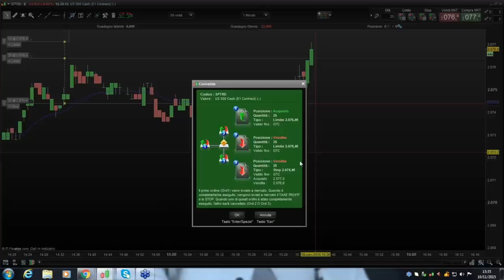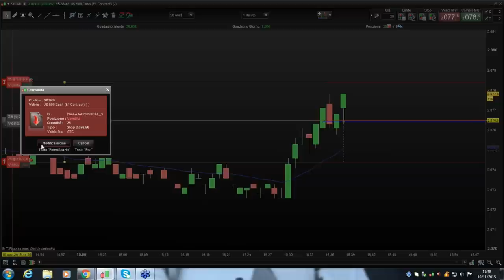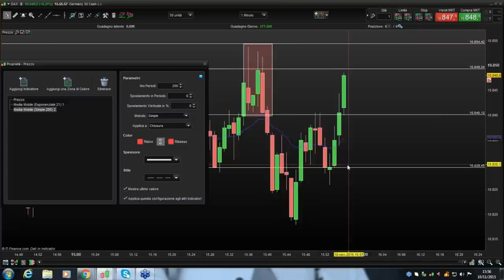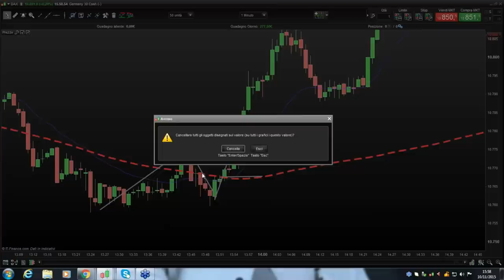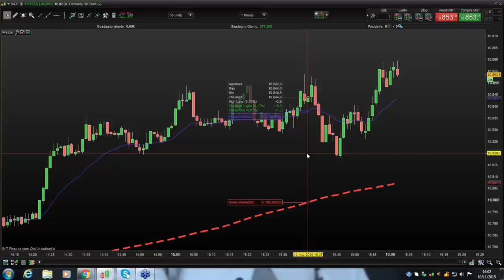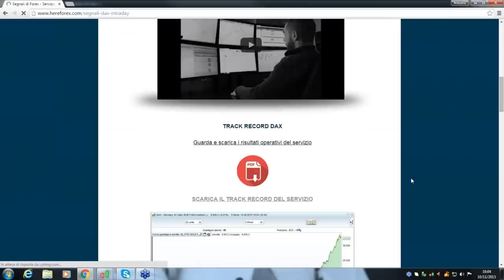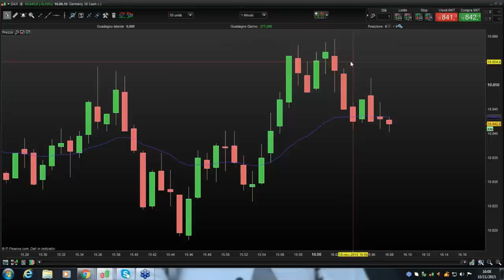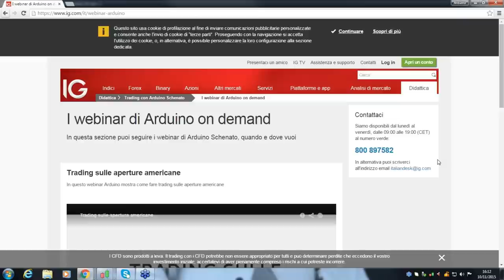Live trading su indici USA e Dax in correlazione - Parte I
Scopri la sezione "Trading con Arduino Schenato" su : troverai tutte le sue video-lezioni e i suoi webinar on demand.

In questo video Arduino opera live trading direttamente sui mercati.
Gli strumenti che usa sono S&P 500 e Dax in correlazione.
Cerca di sfruttare appunto il movimento di forza o debolezza del dax per comprare o vendere l's&p e viceversa.
Come si nota Arduino utilizza solo ordini pendenti e durante la sesione live trading fa riferimento alle sue strategie di trading intraday, in questo caso sull'apertura delle borse USA.
I grafici presi a riferimento hanno time frames molto bassi come 1 minuto, 2 minuti, 5 minuti e 15 minuti.
La strategia si basa sulla forte volatilità che avviene in apertura.